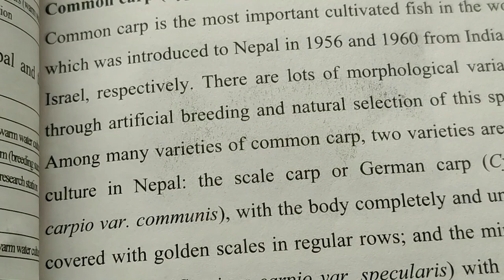IDENTIFICATION OF DIFFERENT TYPES OF FISH PRACTICLE || KU BSC AG || 4th semester